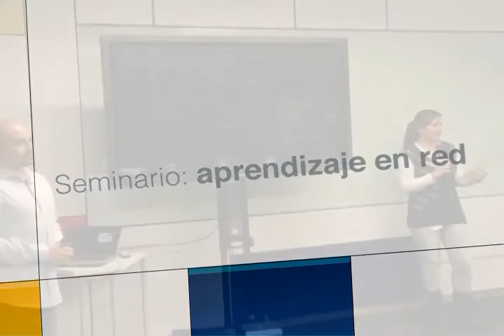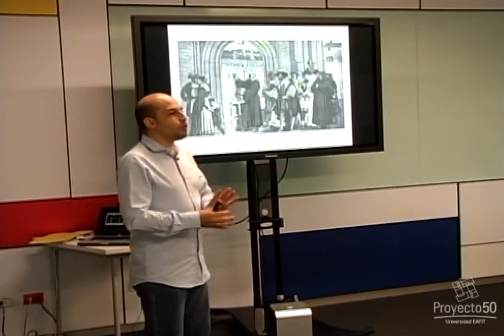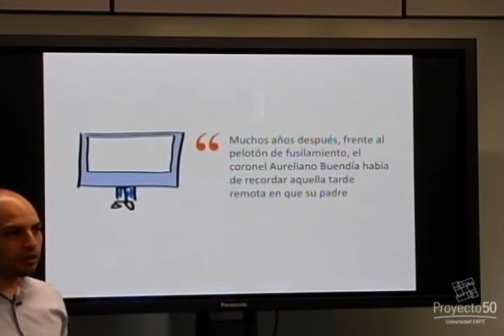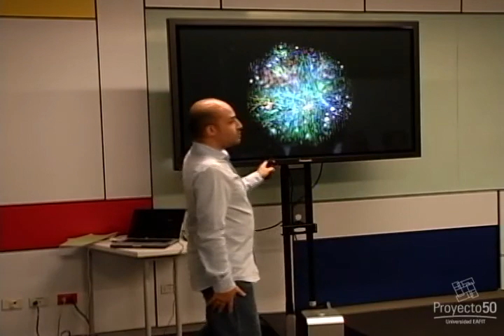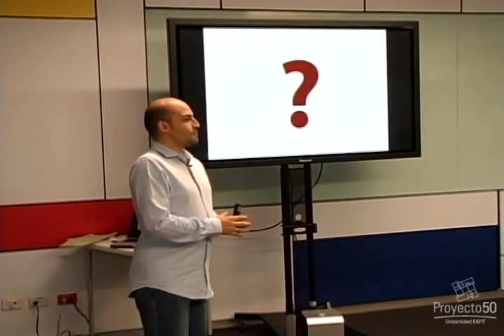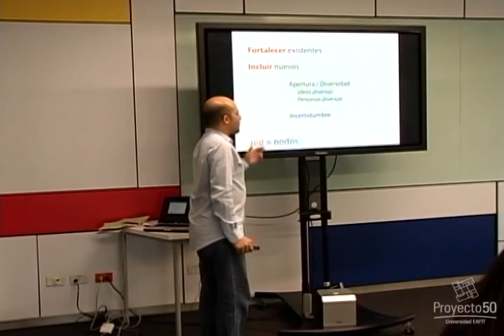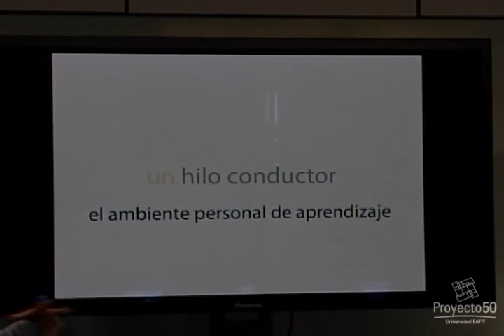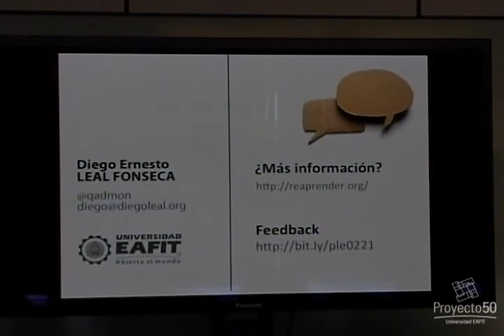Ciclo de Aprendizaje en Red - Aprendizaje en red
Ciclo de Aprendizaje / Aprendizaje en Red / Orientado por: Diego Ernesto Leal Fonseca

Diego Leal Fonseca, investigador de la Universidad EAFIT,  nos da la oportunidad de explorar sobre el concepto de aprendizaje en red, que apela a nuevas formas de aprendizaje que se tejen a través de múltiples plataformas mediadas por el internet.

Así mismo, estudia la necesidad del ser humano por fortalecer su conocimiento intelectual a partir de las tecnologías de la información y nos presenta una mirada histórica respecto a la evolución de la comunicación a partir de estas redes, partiendo de cada uno de los distintos medios que han permitido moldear la sociedad contemporánea.